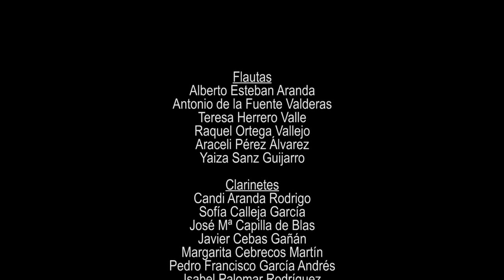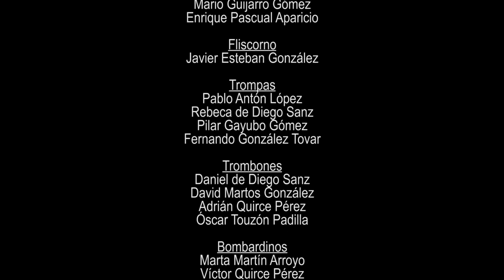Concha - V. M. Ferrer - Semana Santa Arandina 2021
BANDA MUNICIPAL DE MÚSICA “VILLA DE ARANDA”

Concha (Marcha de Procesión)
Autor: Manuel Ferrer Castillo

Flautas
Alberto Esteban Aranda
Antonio de la Fuente Valderas
Teresa Herrero Valle
Raquel Ortega Vallejo
Araceli Pérez Álvarez
Yaiza Sanz Guijarro

Oboe
Irene Portela González

Clarinetes
Candi Aranda Rodrigo
Sofía Calleja García
José Mª Capilla de Blas
Javier Cebas Gañán
Margarita Cebrecos Martín
Pedro Francisco García Andrés
Isabel Palomar Rodríguez
José María Pascual Martín

Saxofones
Francisco José Antón Rejas
Rubén Calleja Muñoz
Victórico-Javier Domingo Martínez
Eloy Olalla Hernández
Antonio Tobes Castilla
Raúl Tobes Pascual
Francisco Touzón González

Trompetas
Carlos Antón Callejo
Alberto Brogeras García
Enrique Cardama Hernampérez
Gregorio Catalina Salvador
Guillermo Fernández González
Juan Carlos Fresnillo Romero
Mario Guijarro Gómez
Enrique Pascual Aparicio

Fliscorno
Javier Esteban González

Trompas
Pablo Antón López
Rebeca de Diego Sanz
Pilar Gayubo Gómez
Fernando González Tovar

Trombones
Daniel de Diego Sanz
David Martos González
Adrián Quirce Pérez
Óscar Touzón Padilla

Bombardinos
Marta Martín Arroyo
Víctor Quirce Pérez
Félix Sanz Yagüe

Tubas
Óscar Cisnal Gayubo
Miguel Martín Cisnal
Javier Quirce Sotillos

Percusión
Juan Arroyo Sanza
Rodrigo Barahona López
Rubén Cardama Ramos
Víctor de Diego Velázquez
Noelia Gallo Arranz

Dirección
José Antonio Sánchez Santamaría

Fotografías
José Manuel Cardama

Grabación y edición de audio
Luna Domingo de Pedro-Juan

Grabación y edición de vídeo
Saioa Palomo Hebrero

Concejalía de Cultura y Educación
Ayuntamiento de Aranda de Duero